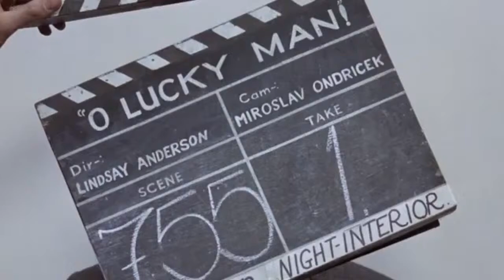COBWEBS & STRANGE RADIO SHOW Trailer #1 (O Lucky Man!)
Cobwebs And Strange is broadcast on radiowarwickshire.com every Tuesday from 9pm (UK time)